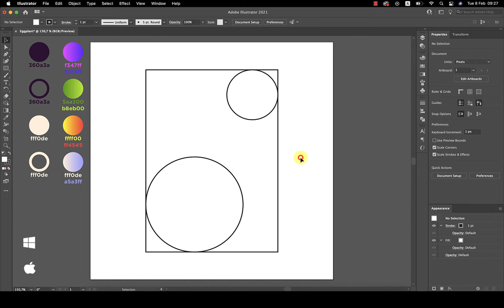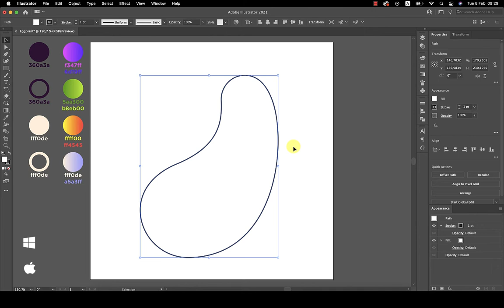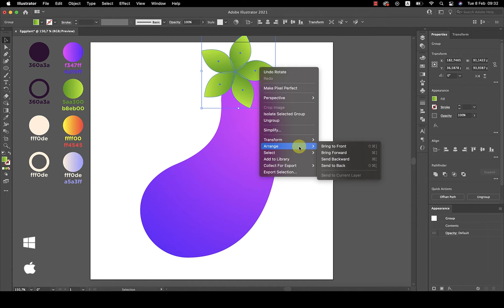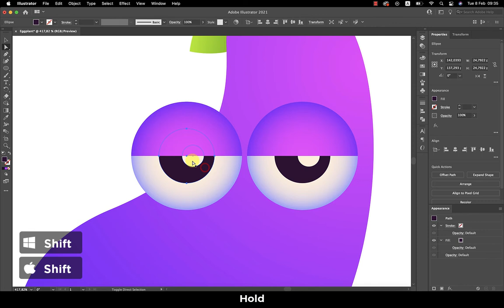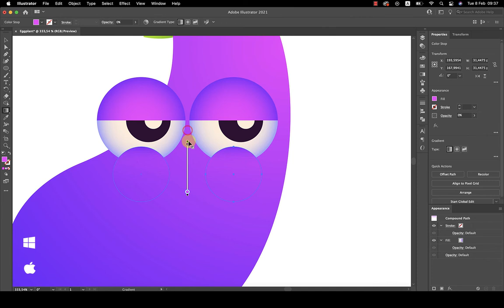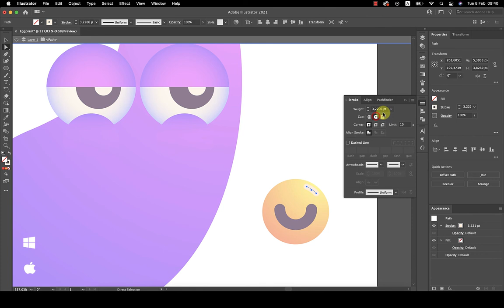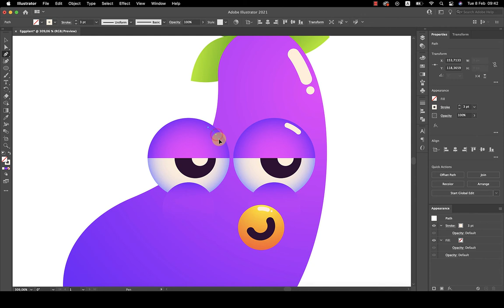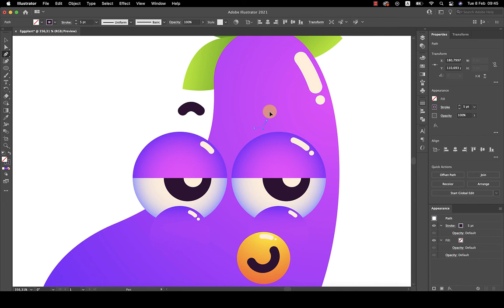🌜Adobe Illustrator: Gradient Color | Draw Cute Eggplant 🍆 | Flat Design Vector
✏️ Adobe Illustrator | How to draw Eggplant Sticker step by step using Gradient Color
👉 0:54 - 0:55 : Delete the Rectangle